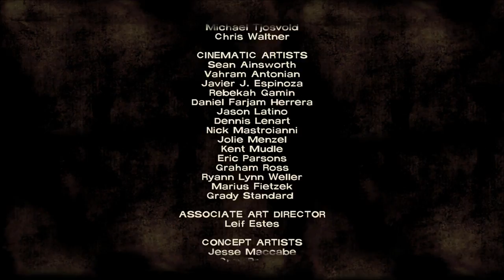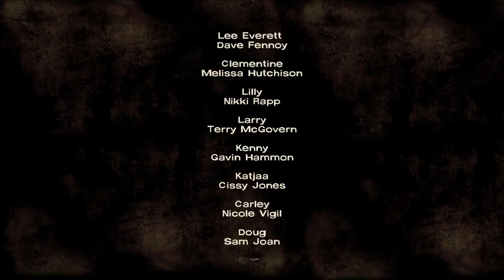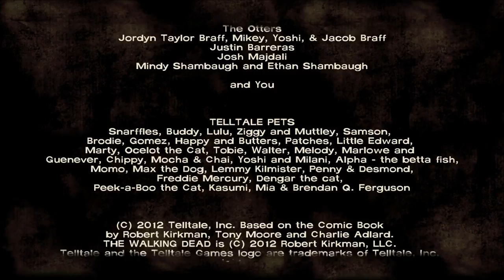Let's Play The Walking Dead, Season 1 (Blind), Part 11: Be Free, or Be Food!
(Episode 2: Starved For Help, Part 6 of 6) The awesome conclusion to chapter two! My apologies for the A/V desync once again. It's fixed as of next episode.